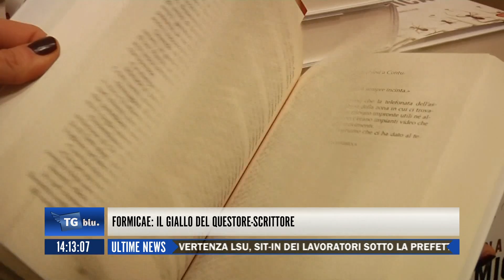TGBLU DEL 17 GENNAIO 2017